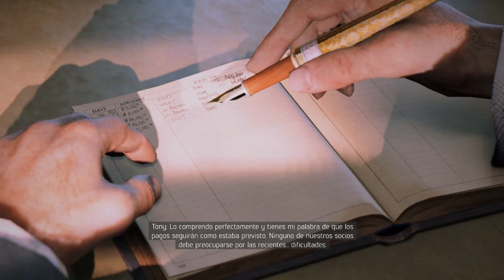MAFIA 3 | EL PELON VOLADOR #26 EpsilonGamex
Mafia III gameplay en español - Lincon cada vez mas cerca de su objetivo, de aquí siguen los Marcano :D

EpsilonGames
o EpsilonGamez XD como lo escribas